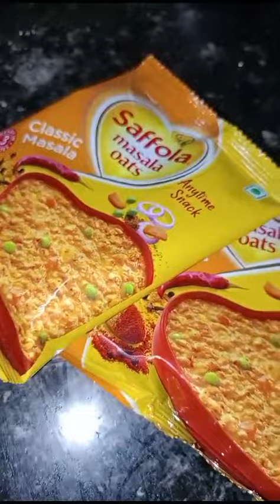2minutes Easy food💟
Crazy food
Morning food
Breakfast
Recipes
Cooking
First vlog
Mini vlog
Foodies
Yummy
Tasty
Restaurant style food